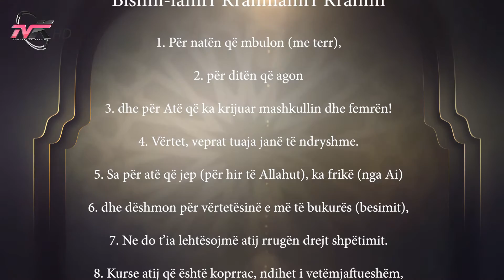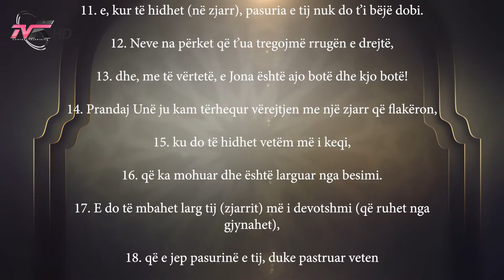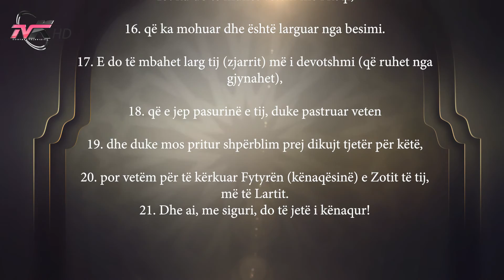Kurani i madhërishëm në gjuhën shqipe - 092 SURJA EL-LEJL